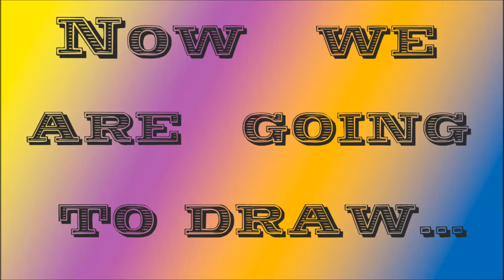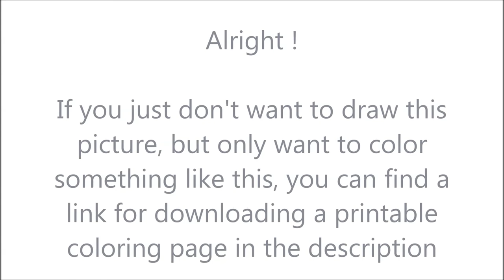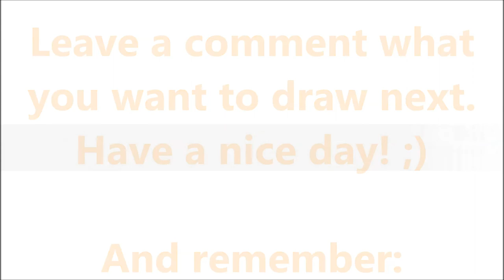How To Draw Michael Stevens from Vsauce ✎ YouCanDrawIt ツ 1080p HD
Also I provide you a printable coloring page of what I just painted. Enjoy!

P.S.